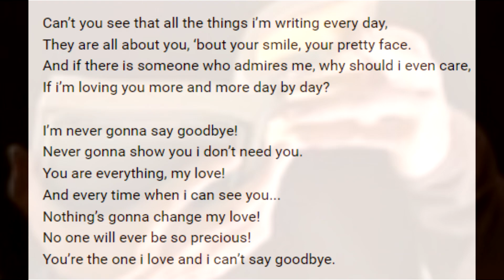I'm never gonna say goodbye4